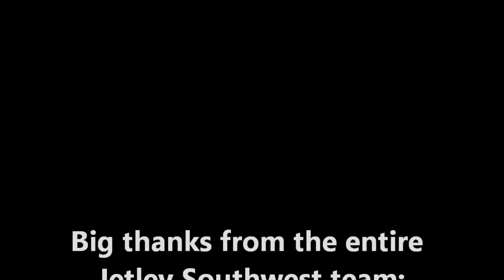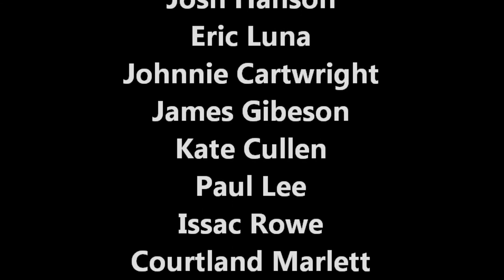Jetlev Flight Movie - Nicholas Smylie - 8/25/12